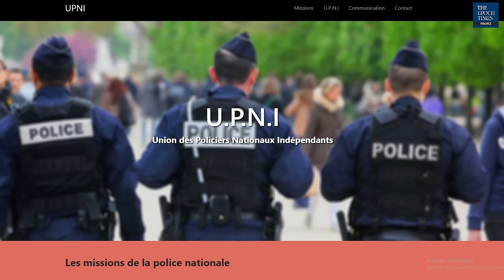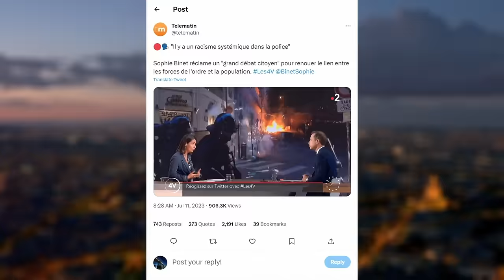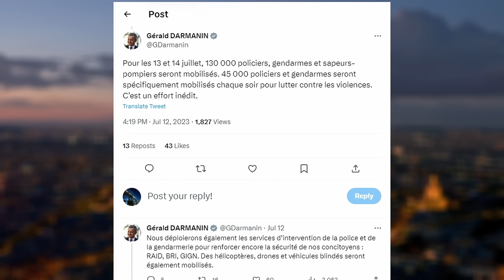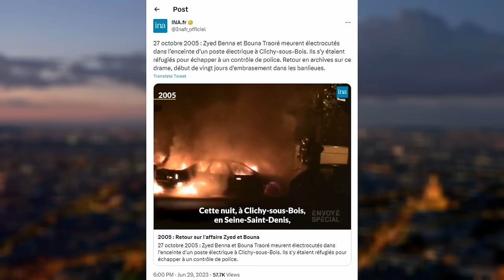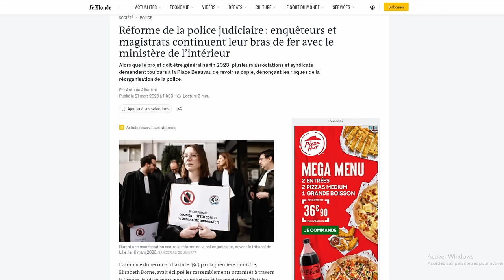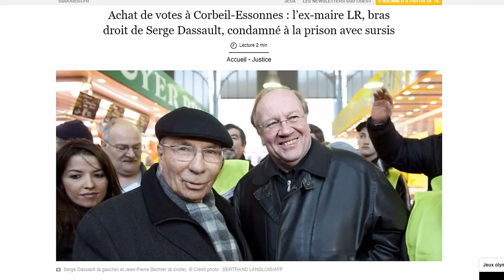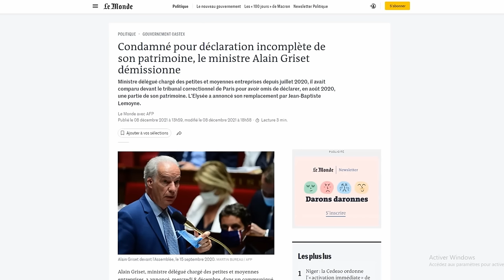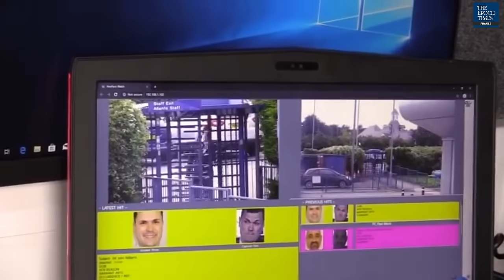« L’État n’ose pas affronter les voyous et matraque les manifestants » – Jean-Pierre Colombies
Jean-Pierre Colombies a été policier pendant 34 ans. Il a notamment travaillé à la brigade criminelle et à la brigade des stupéfiants du SRPJ de Marseille.

Pendant notre entretien, il est revenu sur le décès de Nahel Merzouk, tué par un policier à Nanterre le 27 juin à la suite d’un refus d’obtempérer.

« Sur le tir en lui-même, on va être très clair, il n'aurait jamais dû avoir lieu. Est-ce que le policier est en danger ? Est-ce qu'il ne l'est pas ? En se couchant sur le capot du véhicule, j'ai l'impression qu'il se met lui-même en danger. »

« Après, il y a aussi la personnalité du jeune homme. Est-il normal que nous ayons énormément d'adolescents qui s'installent dans la délinquance ? Ce n'était pas la première fois qu'il était mis en faute. Il avait été interpellé deux jours avant, déjà en conduite sans permis. Ce qui n'explique pas ni n'excuse le fait qu'on lui tire dessus, mais il est intéressant de se demander comment une partie de la jeunesse s'installe dans le monde de la délinquance », précise l’ancien policier.

Si plusieurs voix se sont élevées pour dénoncer un racisme systémique dans la police, l’ancien commandant de police estime que ces accusations sont infondées : « C'est d'une mauvaise foi absolue. Allez dans les commissariats, regardez les patrouilles de police et vous verrez quelle est la couleur des gens qui les composent. Vous avez une grande diversité. »

« Qu'il y ait des bavures, c'est incontestable, on ne va pas dire que la police ne commet pas de fautes. Il y a des bavures, elles doivent être sanctionnées », poursuit-il.

Tandis que le décès de Nahel a donné lieu à des émeutes spectaculaires, Jean-Pierre Colombies considère qu'elles sont le produit de plusieurs facteurs, évoquant notamment « le résultat d’une évolution de plusieurs années » pendant lesquelles les forces de l'ordre ont « complètement déserté les quartiers ».

« Il n’y a plus de dialogue, il n’y a plus rien. Ces quartiers n'ont plus la notion de ce que sont le service public, la police ou l'autorité. On a tout cassé dans ce pays. »

« Il faut être Darmanin ou Macron pour croire que la République va partout. Quand elle y va, c’est à grand renfort de forces d'intervention. Il y a des quartiers tenus par des voyous », renchérit-il.

« Si les policiers ne vont plus dans ces quartiers, les habitants victimes d'agression, de violences ne sont plus protégés, c'est dégueulasse. C’est plus facile de matraquer les Gilets Jaunes ou ceux qui défendent leurs droits à la retraite. Dans ces cités, il y a des gens qui se lèvent à 4 ou 5h du matin pour bosser. Ils sont les otages des voyous, on les a abandonnés. »

Interrogé sur le fait de savoir si la police faisait un usage légitime de la force, Jean-Pierre Colombies est revenu sur les manifestations de ces dernières années.

« Je ne parle pas de violences policières mais de violences politiques, ce n'est pas la même chose. Il n'y a de violence policière que lorsqu'il y a un pouvoir politique qui l’ordonne ou qui le cautionne », explique-t-il.

« Il y a une manipulation des masses. On focalise les images sur les blacks blocs, alors que vous avez 3 millions de manifestants derrière. [...] C'est de la mise en scène, du théâtre, observe l'ancien policier. On laisse le chaos s'installer. Les incidents tournent en boucle sur BFM, CNews et LCI. Ça s'appelle de la propagande. »

« Emmanuel Macron est dans une dynamique de protection de son pouvoir et de sa gouvernance. Il utilise les forces de sécurité comme rempart à sa politique. Jusqu'à quand cela va-t-il tenir ? Que se passera-t-il lorsque cela ne tiendra plus ? »

00:00 Intro
01:34 Quelle a été votre carrière dans la police ?
07:14 Que pensez-vous des circonstances dans lesquelles Nahel a trouvé la mort ?
13:32 La police est-elle raciste ?
19:22 La police fait-elle un usage légitime de la force ?
30:53 Quel est l’état d’esprit des policiers ?
39:02 De quoi les émeutes sont-elles le nom ?
42:44 L’État a-t-il fait preuve de négligence en laissant la situation se dégrader dans les banlieues ?
50:58 Y a-t-il un lien entre la politique migratoire de la France et les émeutes ?
54:18 Quelle est la part de responsabilité des parents dans les violences ?
58:11 Quel est le rôle des caïds des banlieues dans ces émeutes ?
01:10:27 La société française est-elle de plus en plus violente ?
01:16:53 La justice est-elle laxiste ?
01:23:06 Doit-on s’inquiéter d’un glissement vers une société de surveillance au nom de la sécurité ?
01:26:12 Conclusion